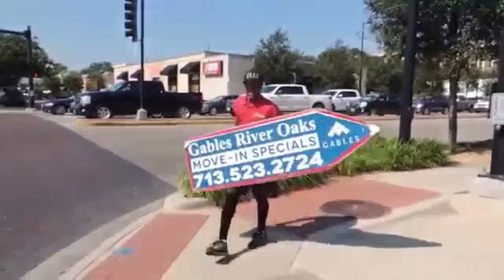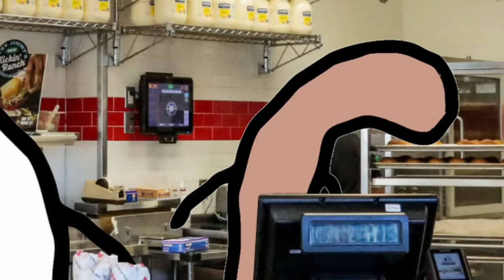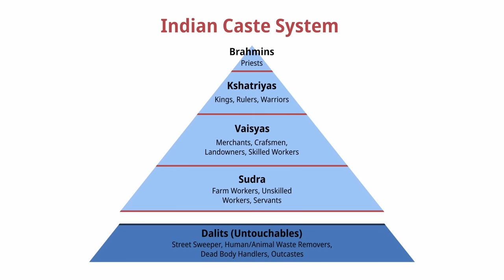7 Levels Of Blue Collar Workers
for a lot of us we will have to work a blue-collar job at some point so let's take a look at all these out of highschool jobs and the struggles that come with it